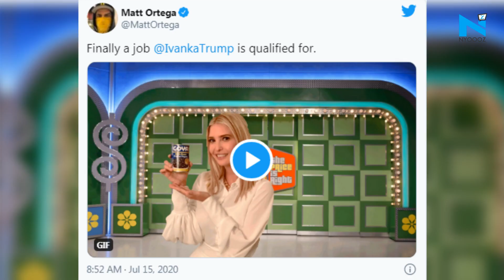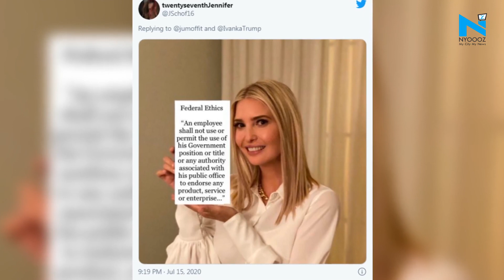Netizens are roasting Ivanka Trump for promoting Goya Black beans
Ivanka Trump took to Twitter on Tuesday to share a picture that shows her holding a can of beans in support of Goya Foods - the company that became the target of a social media boycott campaign sparked by its CEO's effusive praise for President Donald Trump.